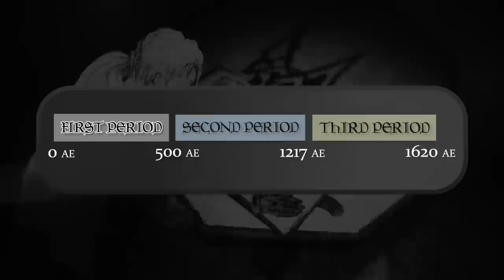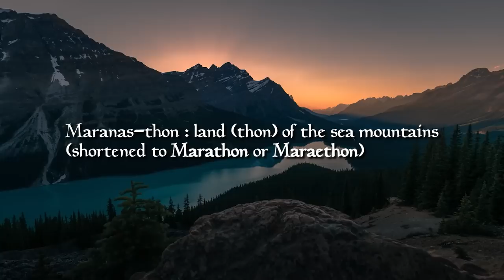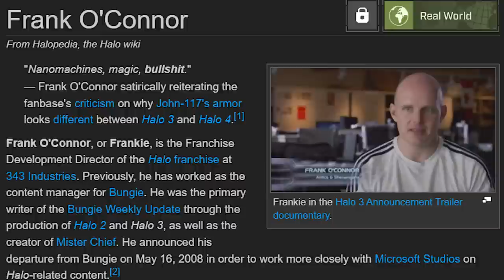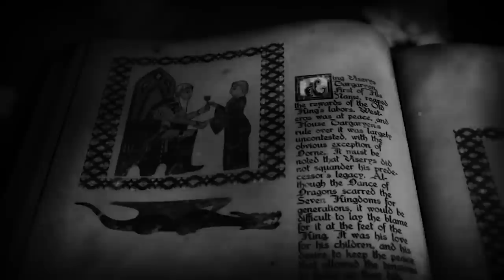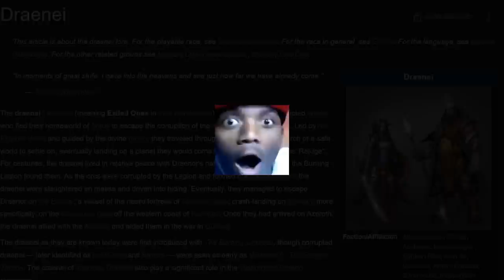The Age of Silver - A RWBY Alternate Era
eat fuck, red edition
QNA in comments

0:00 Intro
1:36 Chronology
3:56 Geography
6:58 The Venatores
18:18 The Faunus
23:15 The Shards of Ani
29:25 Outro